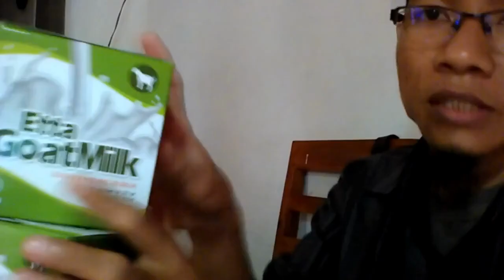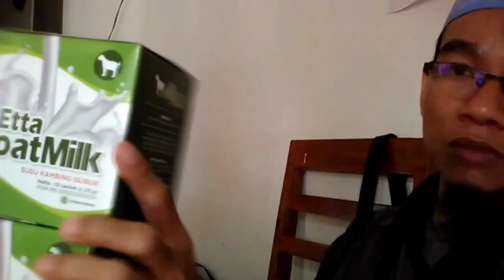Reseller susu kambing karihome step 2 WA 081282707458